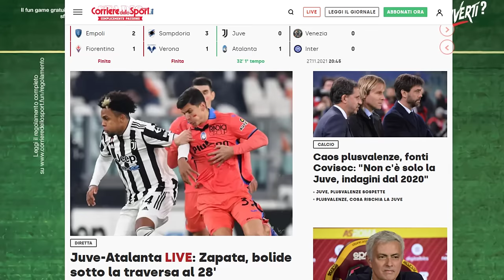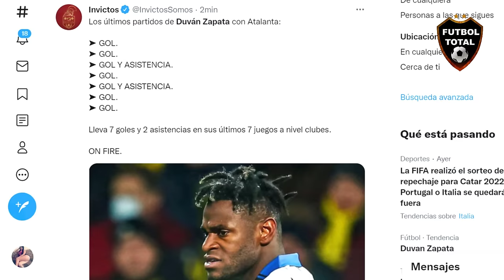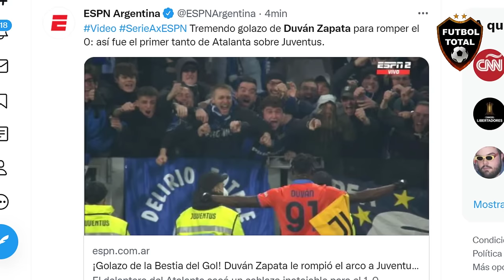ASÍ REACCIONA PRENSA ITALIANA a GOL de DUVAN ZAPATA JUVENTUS vs ATALANTA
esto dice la prensa:

➯ GOL ante Sampdoria.
➯ GOL ante Lazio.
➯ GOL Y ASISTENCIA ante Manchester United.
➯ GOL ante Cagliari.
➯ GOL Y ASISTENCIA ante Spezia.
➯ GOL ante Young Boys.
➯ GOL ante Juventus.

Lleva 7 goles y 2 asistencias en sus últimos 7 partidos con Atalanta.

DUVÁN ZAPATA.

Juventus 0-1 Atalanta (Zapata)
Divertida primera mitad en el Allianz Stadium. Se marchan los de Gian Piero Gasperini con ventaja tras un gran gol de Duvan Zapata. Federico Chiesa ha acabado este primer tiempo cojeando. Veremos si sale en el 2T.

- Gol de Duván Zapata a los 28 mts. del  primer tiempo.  Juventus 0 -  Atalanta 1

- Duván Zapata le acaba de anotar un golazo a la Juventus de Juan Guillermo Cuadrado para poner a ganar parcialmente al Atalanta 1-0.

- el toro Lleva 7 goles y 2 asistencias en sus últimos 7 juegos a nivel clubes.

- Duvan Zapata sigue dándole goles a Atalanta. Gran pase de Djimsiti para dejarlo mano a mano con Szczesny. 1-0.

🔔RECIBE NOTIFICACIONES CADA VEZ QUE PUBLICO UN NUEVO VÍDEO:
2. Dale Check a: "Recibir todas las notificaciones de este canal"
3. Dale a guardar